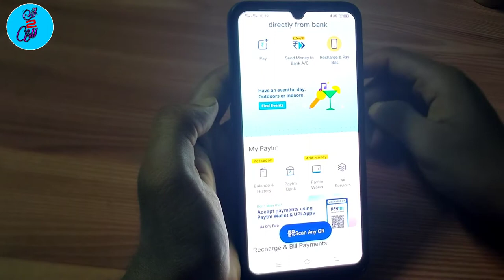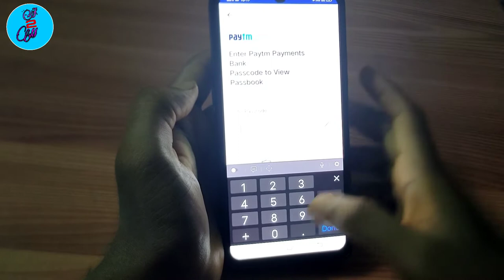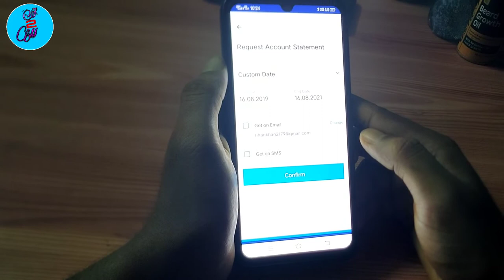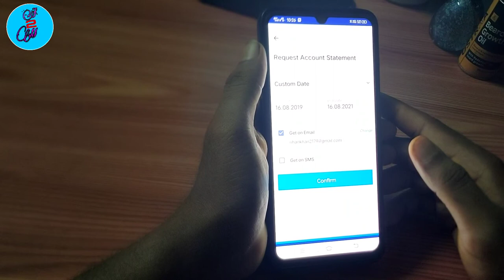Paytm payments bank se statement kaise nikale | How to download paytm payments bank statement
Hello..

is video me bataye he. Kaise paytm payment bank app se statement nikal sakte he..
Kaise paytm statement download kar sakte he pdf file me.
Paytm payment bank passbook download kare..

TAGS.